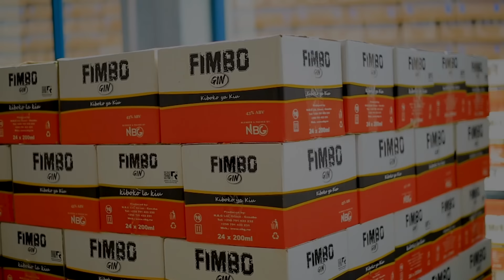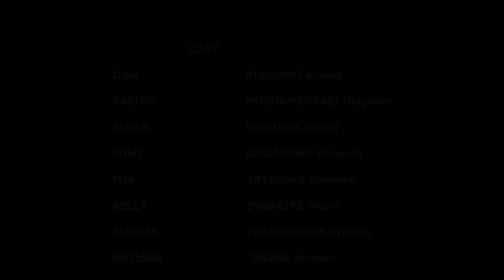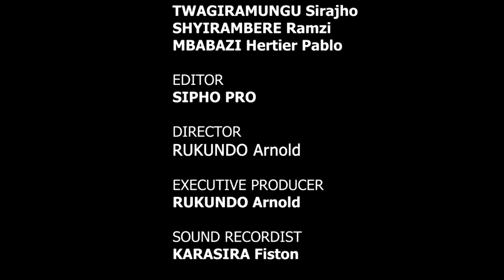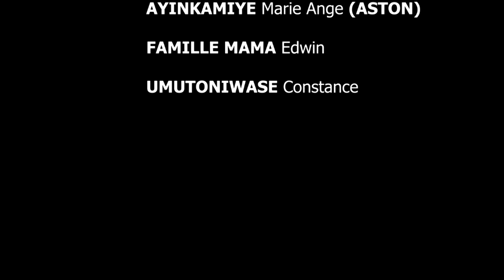UMUNTU SERIES S2 EP7: Umukobwa apfuye arimo gukundamo INDA 😭😱